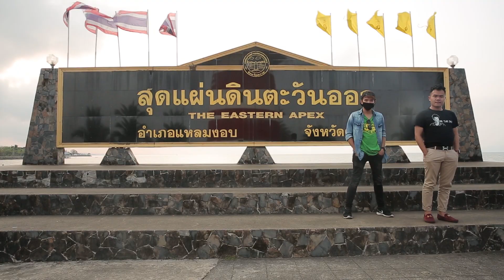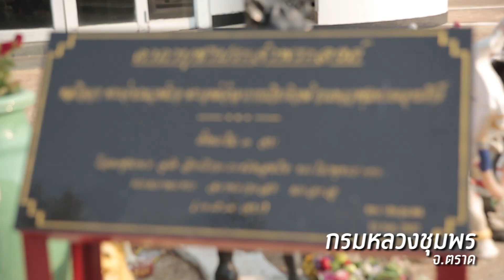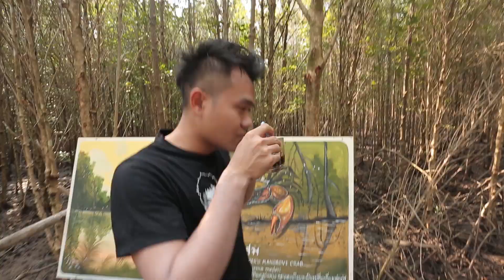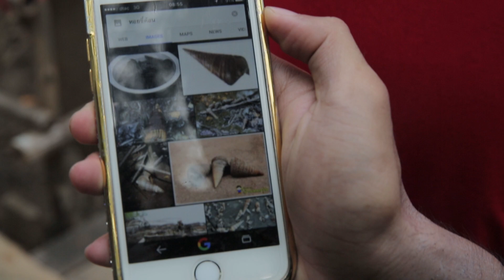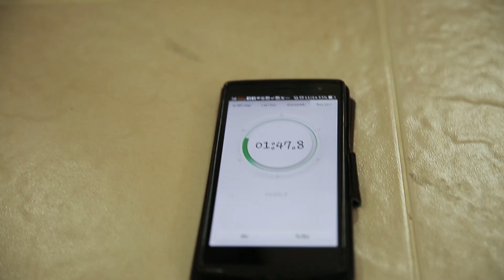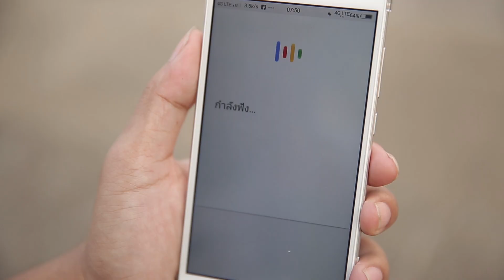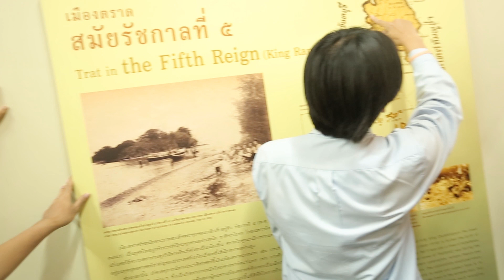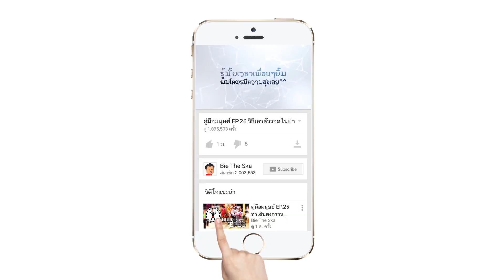The Ska Tour EP.4 เที่ยวตราด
บี้เดอะสการ่วมกับ "Google" จะพาทุกคนไปเที่ยวตามภาคต่างๆของประเทศไทย โดยจะมีเจ้าถิ่นของแต่ละภาคเป็นทีมงาน The Ska Film ซึ่งในระหว่างการทัวร์นั้น
จะมีการถามคำถามเป็นภาษาของเจ้าถิ่น และมีการแข่งเกมกัน ส่วนใครที่ได้คะแนนรวมน้อยที่สุดใน EP สุดท้ายก็จะถูกทำโทษ
โดยEPนี้ ที่จริงแล้วจะต้องเป็น "ออริกะ" ที่ต้องเป็นเจ้าถิ่นของภาคตะวันออก แต่เกิดไม่สบายเลยส่งตัว "วาซาบิ" มาทำหน้าที่เป็นเจ้าถิ่นแทน
และมี "ต้อมมี่" ที่มาเข้าแข่งขันแทน "โบ๊ท"
การทัวร์ครั้งนี้ จะสนุก ป่วน ฮา ขนาดไหน ไปชมกันเล้ยยยยยยยยยยยยย!